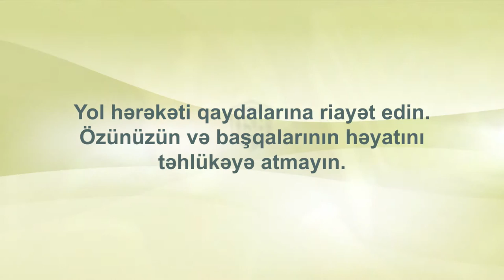Safety Belt Film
Maxmedia's CSR Film for Compulsory Insurance Bureau of Azerbaijan